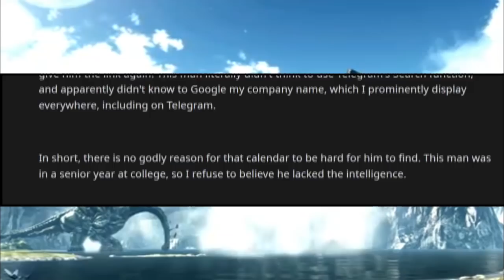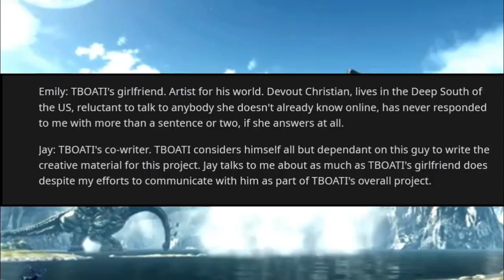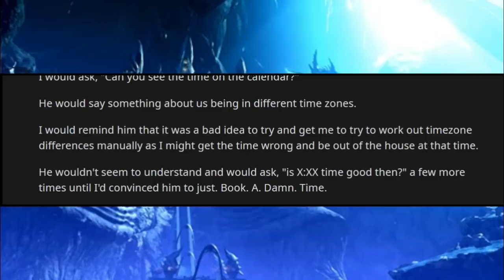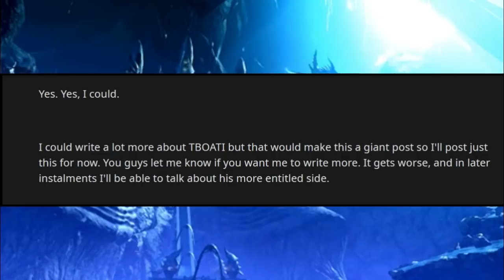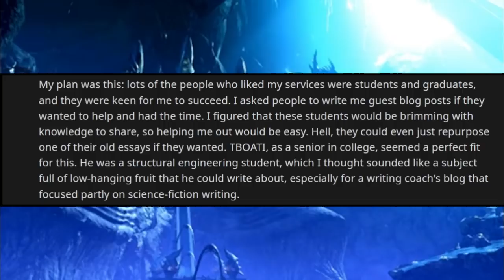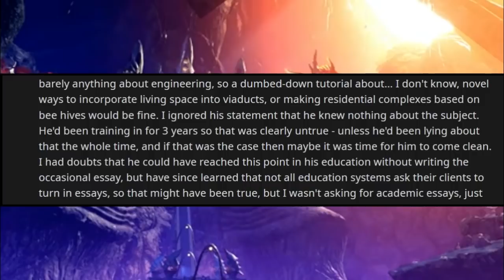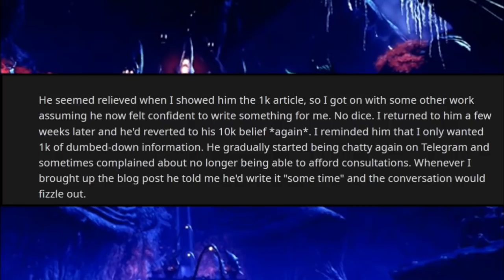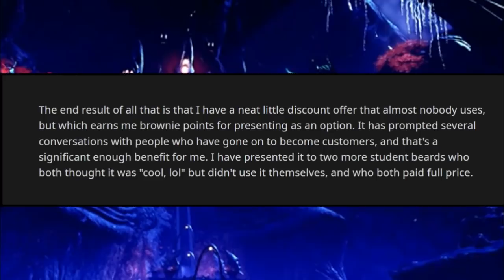r/TalesofNeckbeards | SCI-FI NECKBEARD DEMANDS ATTENTION FROM THE WRITING INSTRUCTOR THAT HE HIRED!!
In this episode of r/TalesofNeckbeards we meet TBOATI, The Beard of a Thousand Irritations. OP doesn't need to interact with this neckbeard story but for the sake of his job as a writing tutor he chooses to persevere. Tip of the fedora for that because he shows an insane amount of patience, but the beard in this neckbeard story isn't deserving of any extra effort... Particularly because he won't put in any work himself!